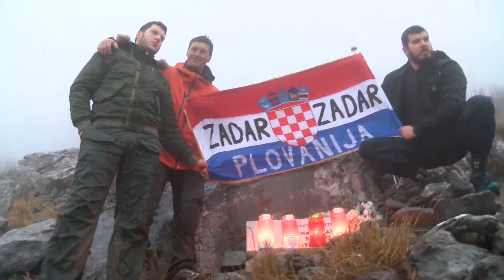Ekspedicija Ivice Kostelića i hrvatskih specijalnih snaga na Velebit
Pripadnici Zapovjedništva specijalnih snaga i Središnjice za obavještajno djelovanje OSRH sudjelovali su s najtrofejnijim hrvatskim skijašem Ivicom Kostelićem na višednevnoj ekspedicijskoj hodnji po Velebitu.